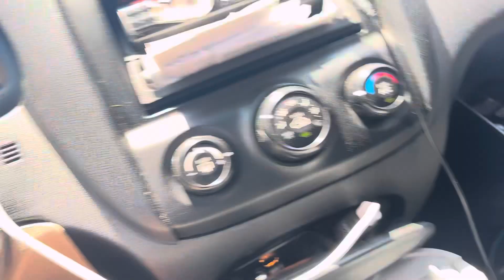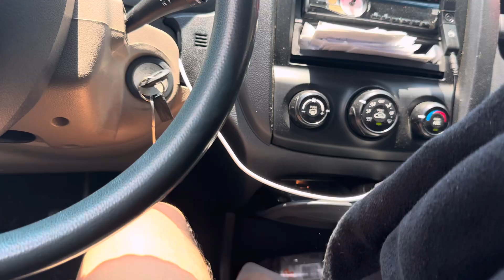En Estados Unidos ase mucho calor a más de 100 gf no estoy acostumbrado